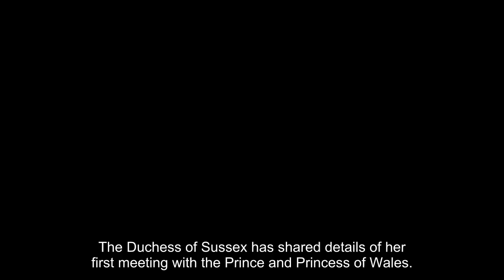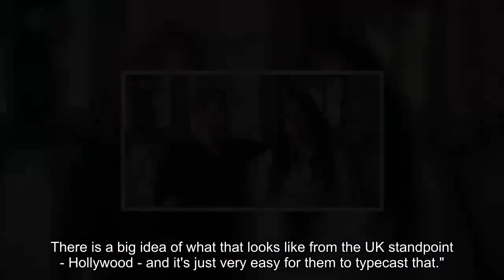‘I understood very quickly’: Kate and William’s awkward first meeting with Meghan revealed